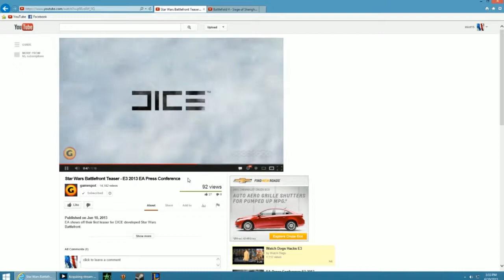Star Wars Battlefront Teaser - E3 2013 EA Press Conference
Welcome to Hollywood Sports!  EA shows off their first teaser for DICE developed Star Wars Battlefront.  My Previous Video -